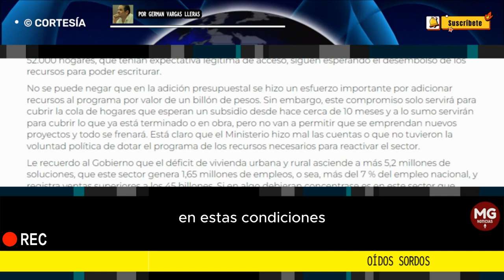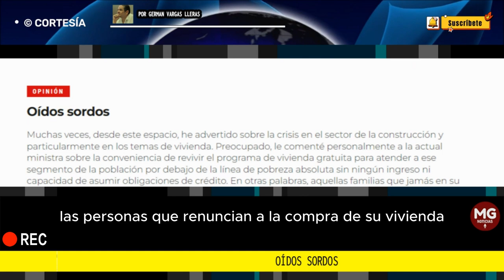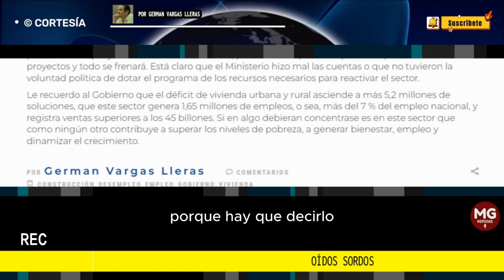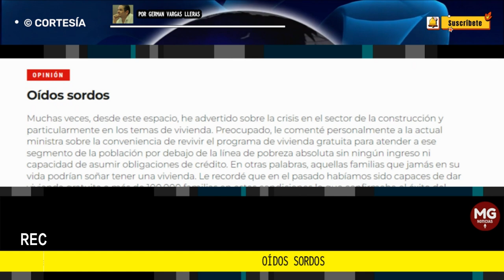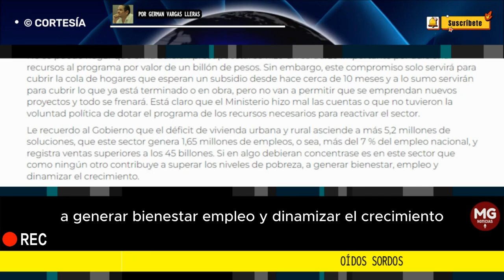OÍDOS SORDOS 🔴 Columna Germán Vargas Lleras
Muchas veces, desde este espacio, he advertido sobre la crisis en el sector de la construcción y particularmente en los temas de vivienda. Preocupado, le comenté personalmente a la actual ministra sobre la conveniencia de revivir el programa de vivienda gratuita para atender a ese segmento de la población por debajo de la línea de pobreza absoluta sin ningún ingreso ni capacidad de asumir obligaciones de crédito. En otras palabras, aquellas familias que jamás en su vida podrían soñar tener una vivienda. Le recordé que en el pasado habíamos sido capaces de dar vivienda gratuita a más de 100.000 familias en estas condiciones lo que confirmaba el éxito del programa.